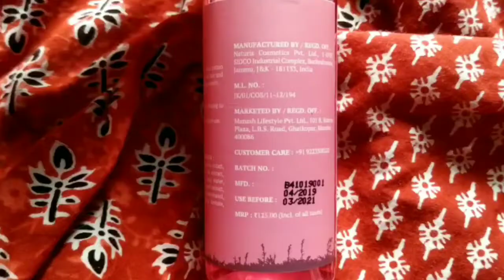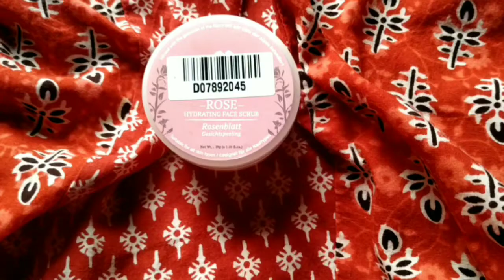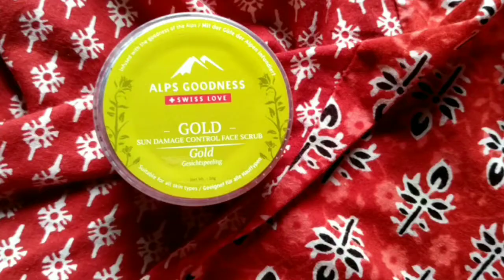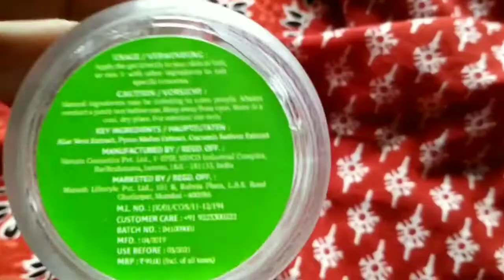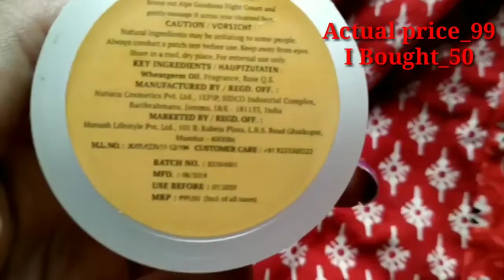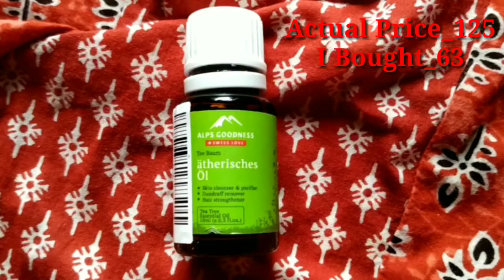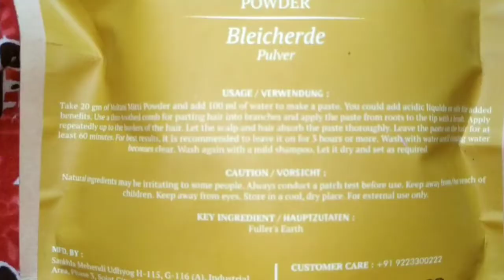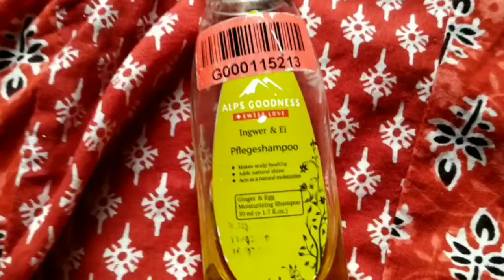Huge Ultra Affordable Skin Care Haul Under Rs(28 To 73)RsOnly😱😱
Hello Everyone👤

xoxo
tuli's beauty world